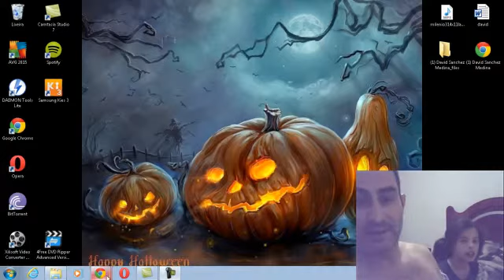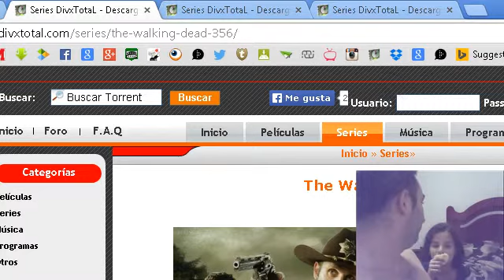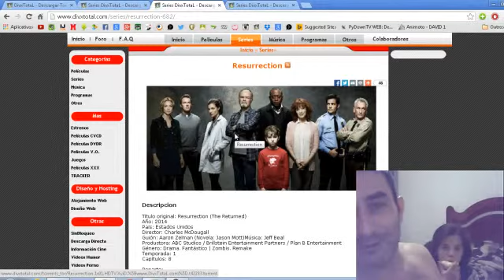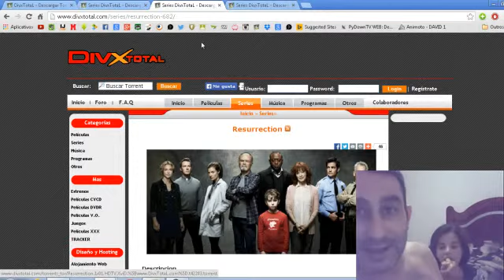series recomendadas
Vamos a recomendar 3 series que nos gustan .
the walking dead
resurretion
entre fantasmas

ocio y tiempo libre
ayuda con extranjeros
#1000 cosas que querais
sobre informatica
cursos de idioma

BLOGS DIARIOS,Blog, Blogs, Blogs diarios,
video diario, videos diarios, videos de familia,
videos de pareja, nuestra vida, Blogs diarios,